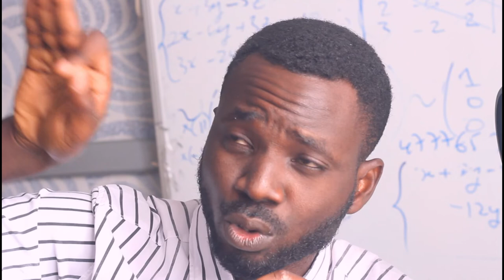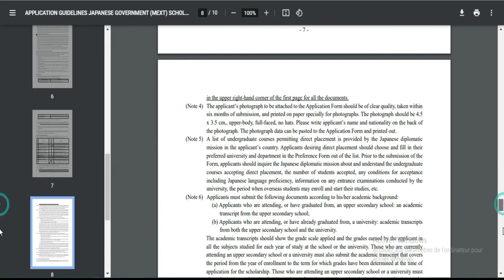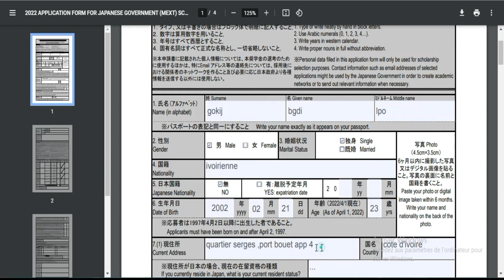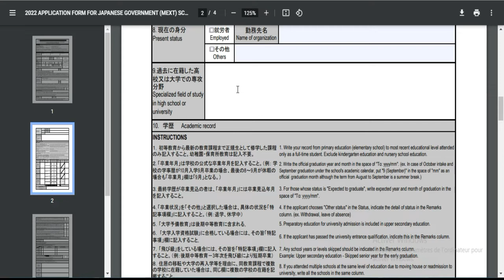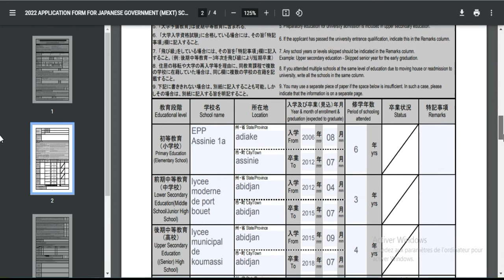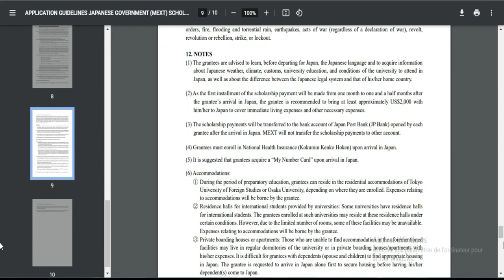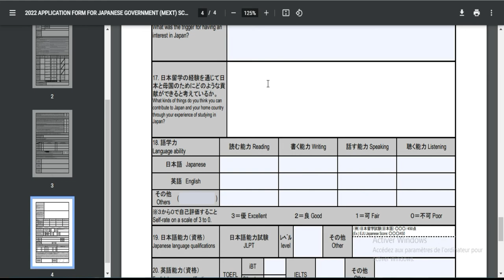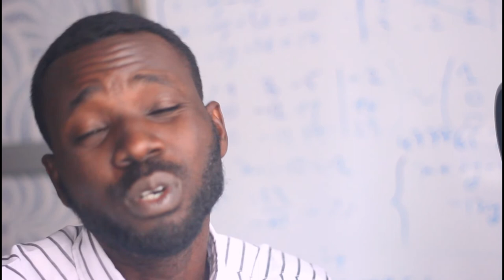BOURSE JAPON 2022-2023 ((lien en commentaire))